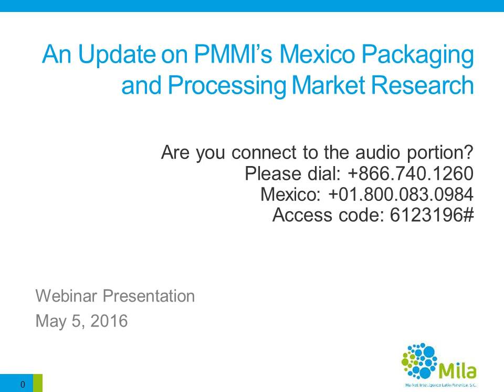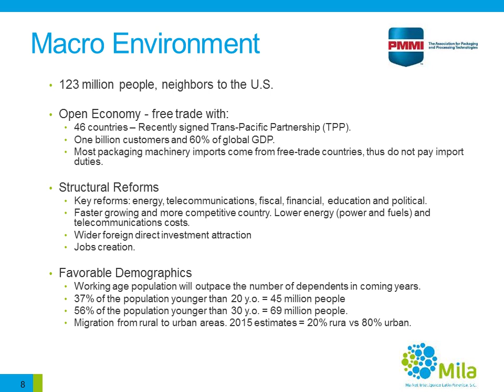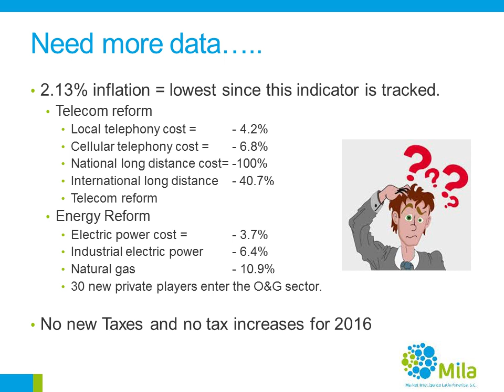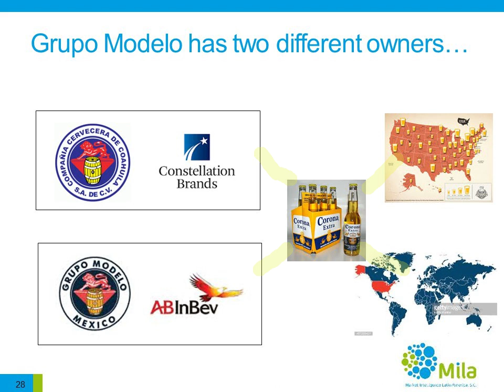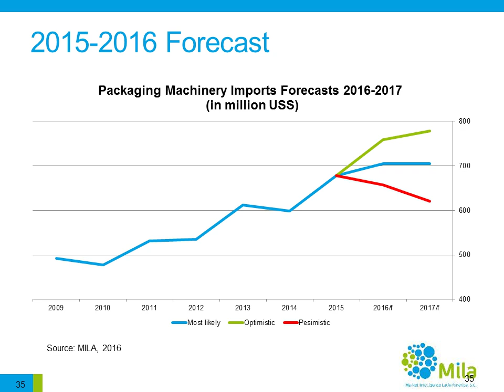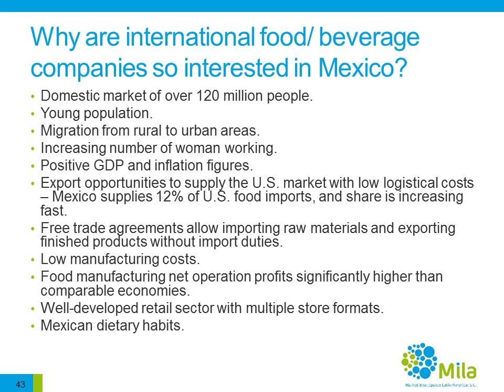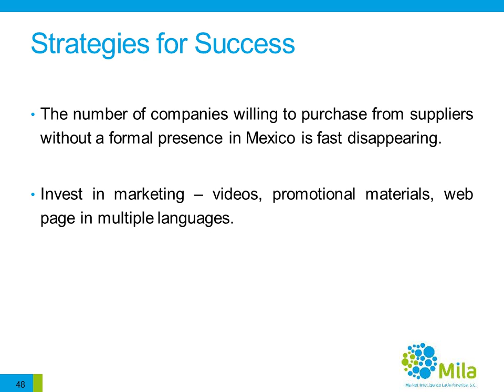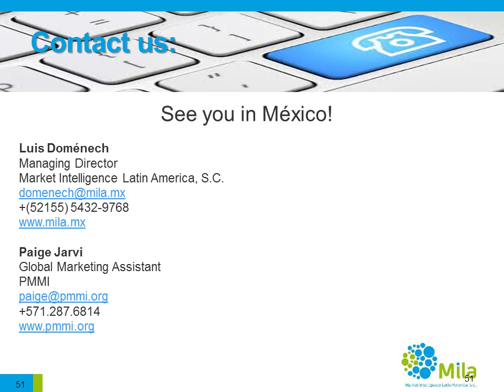An Update on Mexico's Packaging and Processing Market Research